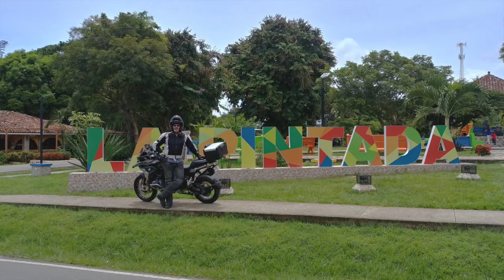El Salado 28 JUL 2019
Sunday Ride to El Salado